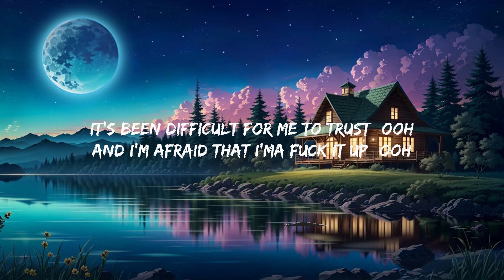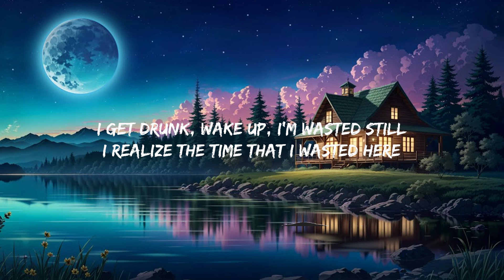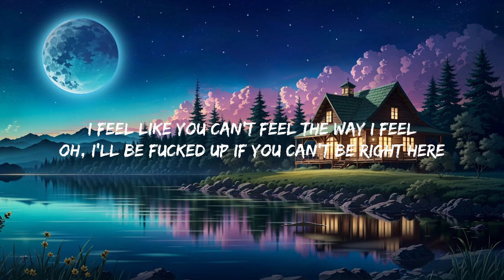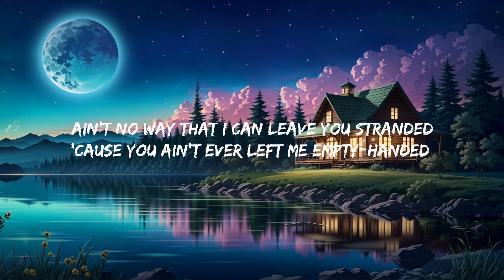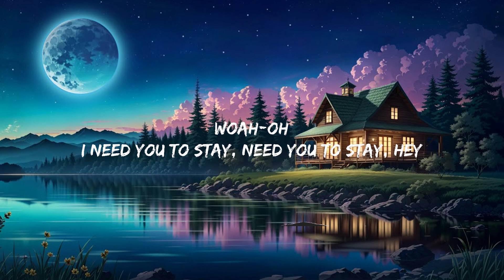The Kid LAROI, Justin Bieber - Stay (Lyrics) Mix Lyrics 2023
Stay Justin Bieber
The Kid Laroi Stay Lyrics
Justin Bieber Stay Lyrics
Stay